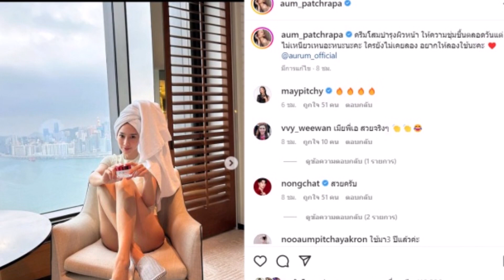หนุ่มๆใจสั่น เห็น พัชราภา โพสต์แบบนี้ทัวร์ลงสิ